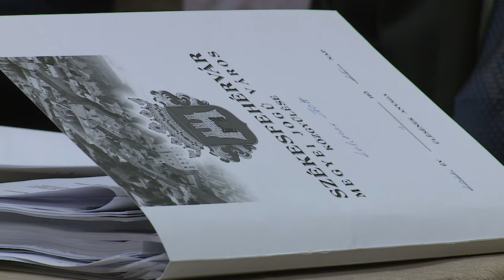ÜLÉSEZETT SZÉKESFEHÉRVÁR KÖZGYŰLÉSE.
Hamarosan minden oktatási-nevelési intézményben elérhető lesz a hirtelen allergiás rohamot kezelő Epipen injekció. Székesfehérvár közgyűlése a napirendi pontok között erről is döntött pénteki rendkívüli ülésén.